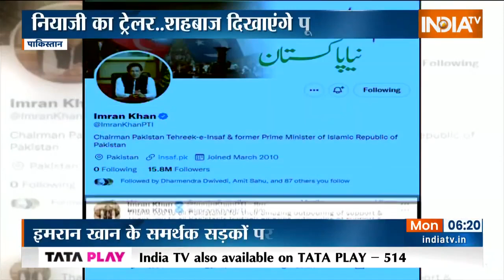आज Shehbaz Sharif चुने जा सकते हैं Pakistan के नए पीएम, Imran Khan के समर्थकों का हंगामा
पाकिस्तान की संसद में मिली हार के बाद अब इमरान खान पाकिस्तानी अवाम की शरण में हैं। पाकिस्तान से लेकर विदेशों तक उनके समर्थक सड़कों पर उतर आए हैं। प्रदर्शन का यह दौर आज भी जारी रहने वाला है। इन सबके बीच आज पाकिस्तान के नये प्रधानमंत्री का चुनाव भी होना है।